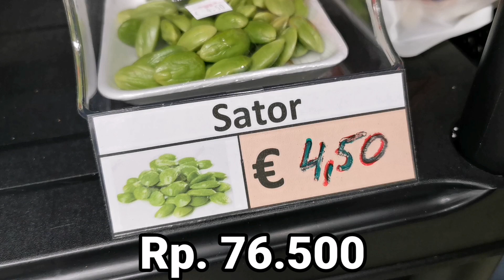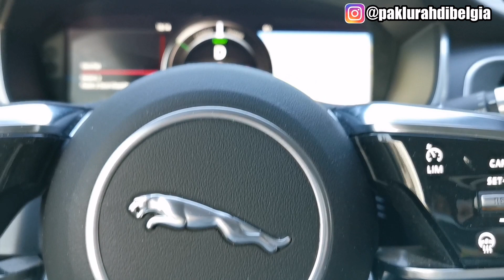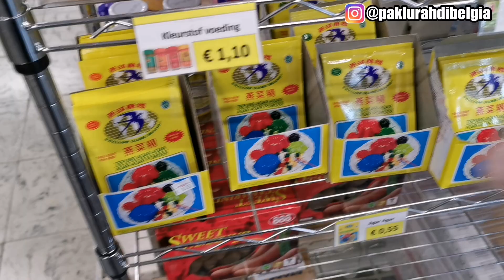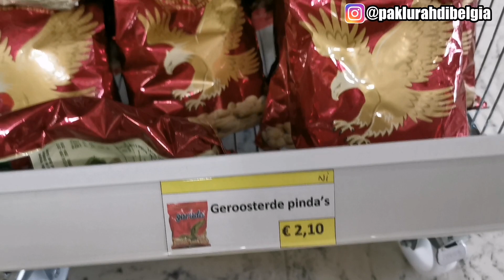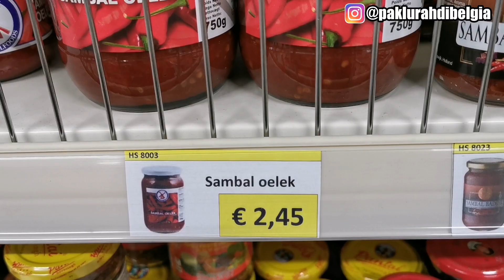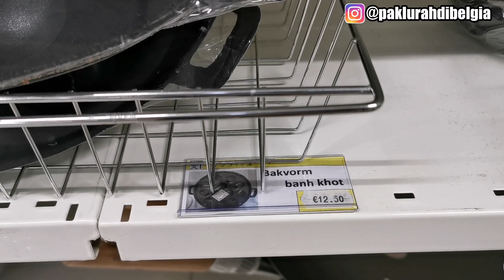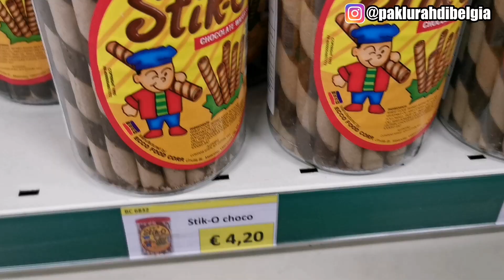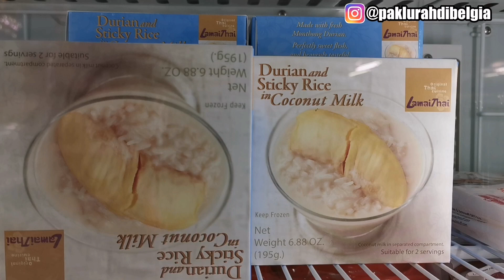KAGET LIHAT HARGA PRODUK INDONESIA DI BELGIA!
Hari ini saya ingin mengajak Sahabat Pak Lurah untuk jalan jalan ke supermarket di Belgia untuk intipin harga produk produk Indonesia yang dijual disana. Bersyukur sekali di Belgia ada banyak supermarket yang juga menjual bahan makanan atau produk produk dari Indonesia. Buat yang hobby masak, tidak akan kesusahan untuk mencari bahan masakan di luar negeri.